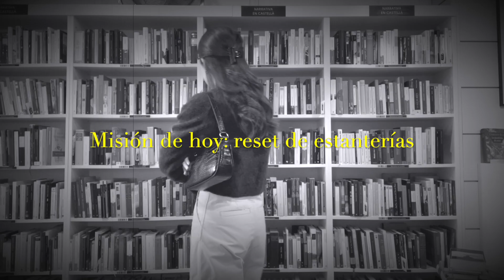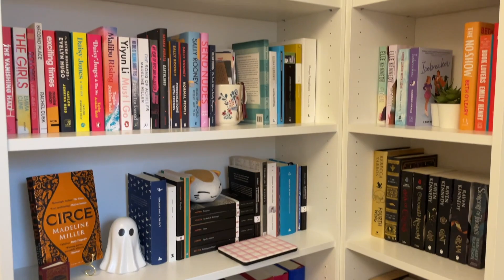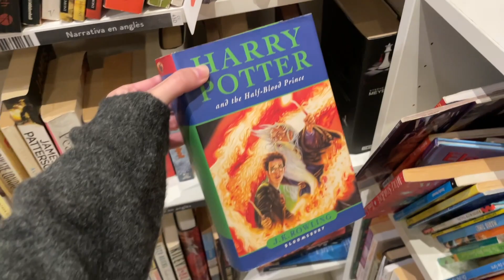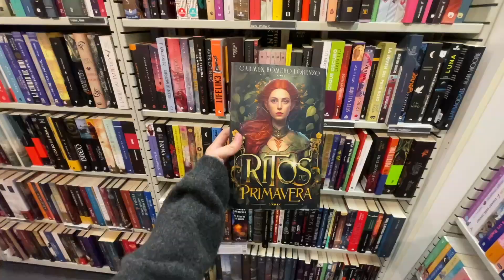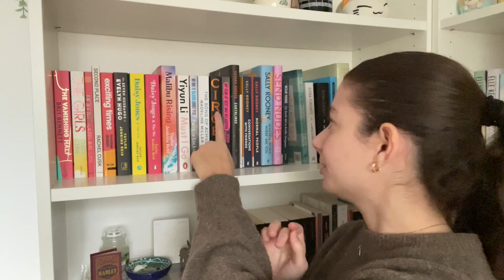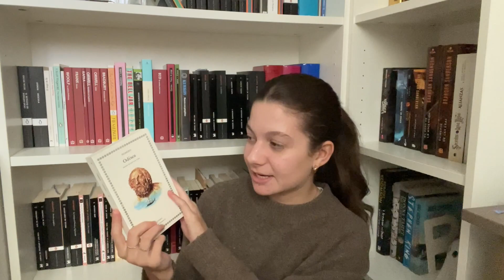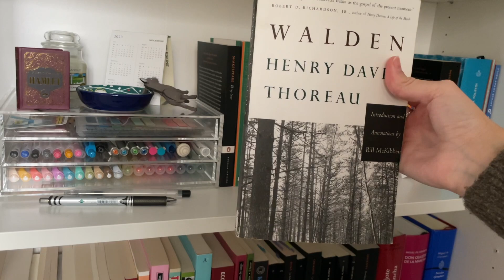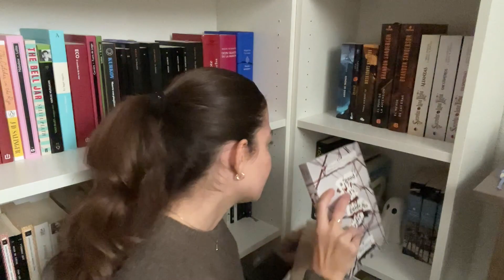Reset de estanterías📚🧣💫 (reorganizando mis estanterías, unhaul y yendo a librerías)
Holii💓

La misión de hoy es hacer un reseteo de mis estanterías. Desde una reorganización un poco espontánea pero necesaria, hasta una revisión de todos los libros pendientes que tengo sin leer y un unhaul de algunos libros.
Mi intención con todo ello es ser plenamente consciente de todos los libros que tengo y motivarme a leerlos. ¡Espero que os haya gustado y servido de motivación!